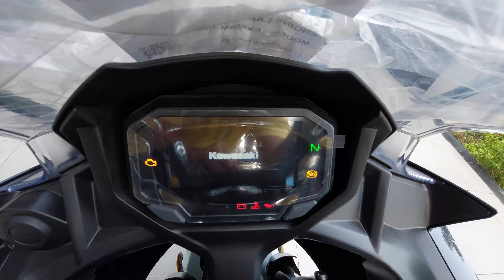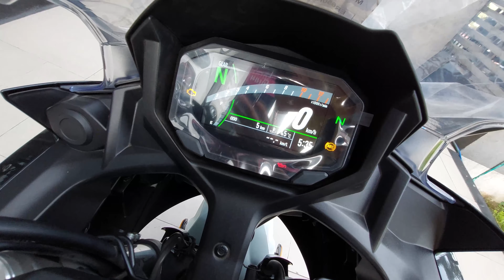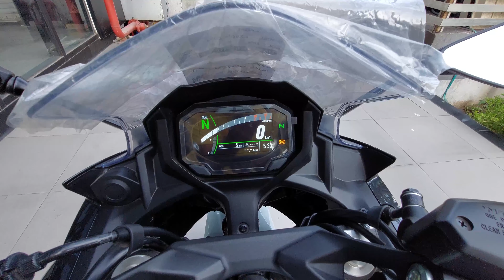Kawasaki Ninja 650 Review & Walkaround...Best Superbikes For City Rides !!!!!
I Am Relish Savaliya
From Surat , Gujarat
In This Video I am Giving Review And Walkaround Of Kawasaki Ninja 650 and i also explain features of that bike so watching This Video Till the end

Special Thanks To Pristine Kawasaki Surat
Adress : Raghuvir Business Park, Udhana - Magdalla Rd, Vesu, Surat, Gujarat 395003

Jai Hind 🇮🇳
Vande Matram 🇮🇳